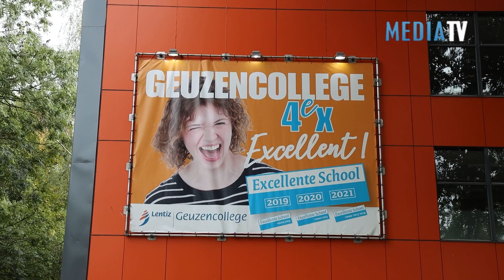School ontruimd na gaslekkage Geuzenplein Vlaardingen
Woensdagmiddag is bij een school aan het Geuzenplein in Vlaardingen een gaslek ontstaan. De gealarmeerde brandweer schaalde op naar het sein middelhulpverlening.

Het schoolgebouw werdt door de brandweer ontruimd. Ongeveer 200 leerlingen werden opgevangen in het naastgelegen gebouw. Ook de omgeving werd groots afgezet.

Stedin is ter plaatse en onderzoekt waar het lek precies zit.

Camera: Colin de Bles / Video Duivestein - Montage: Colin de Bles / Video Duivestein